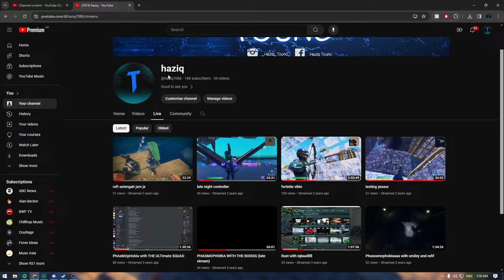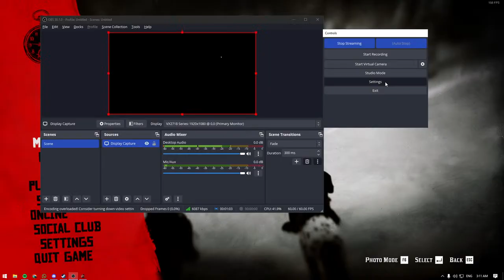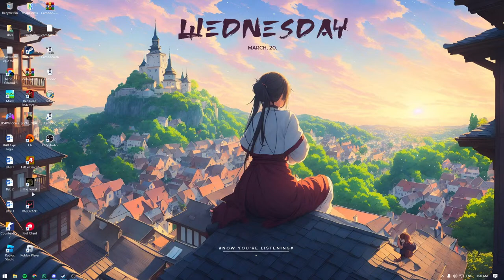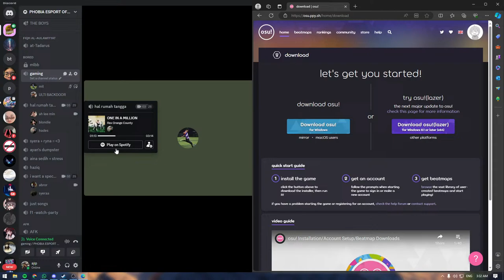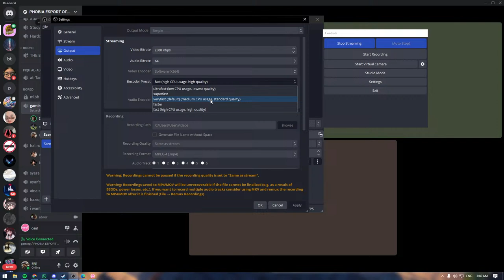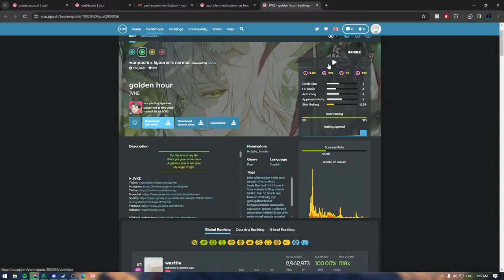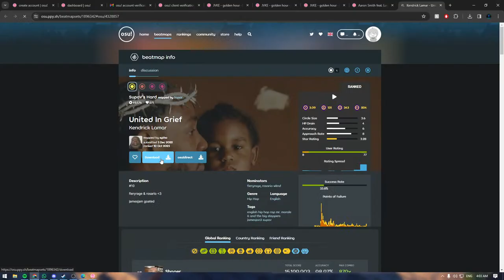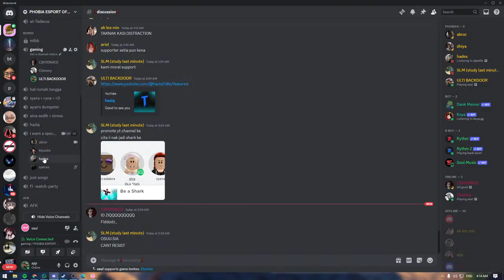COMEBACK STREAMING?!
YEEYYYY